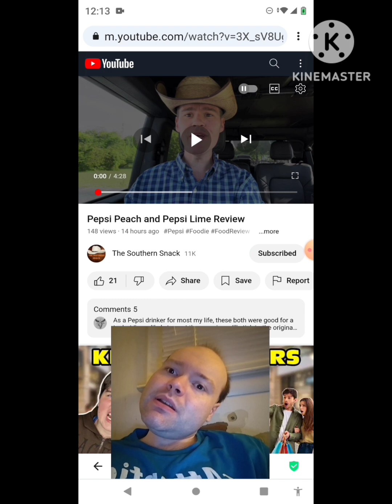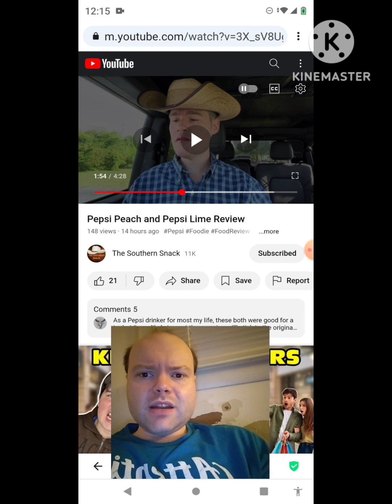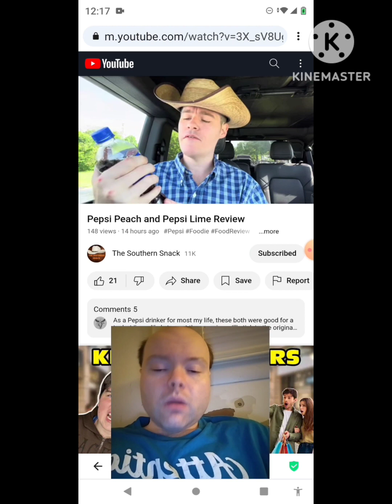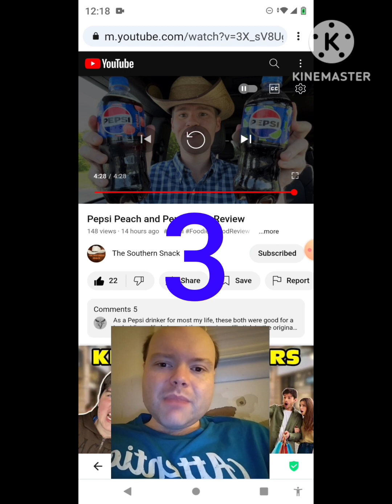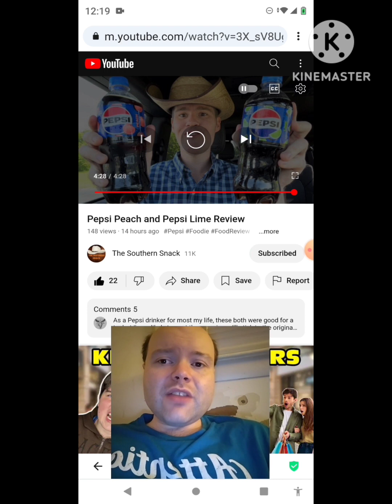Reaction to Pepsi Peach and Pepsi Lime Review